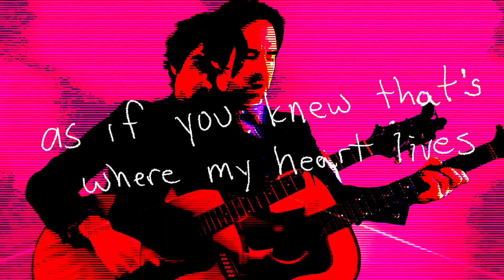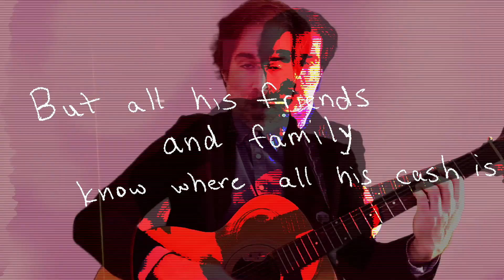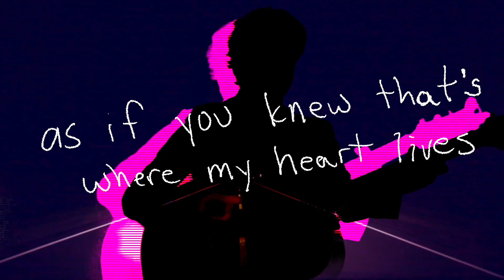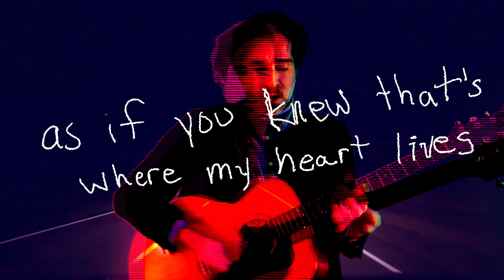Elle Belle - Selene (Lyric Video)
"Selene" by Elle Belle

Christopher Pappas: Vox, Electric guitar,  Bass, Acoustic Guitar, Piano
Jack Lawless: Drums
Sarah Dooley: Backing Vocals
Michael Andrews: Mandolin, Synth

Produced/Engineered by: Pierre de Reeder
Mixed by: Phil Ek
Mastered by: Mark Chalecki

LYRICS:
Jinny didn’t think that she believed the supernatural
But when she lost her mother then she started to believe it more (oh no)
Then Jinny met a mystic and man he hit the jackpot
He makes sure that Jinny exits through the giftshop

Selene
you’re going for my throat
as if you knew that’s where my heart lives
Selene
when I’m hiding you seek
What do you want from me my dear Selene?

Sammy Sarasota didn’t know it but his luck would change
and when he hit those numbers it was caviar and sweet champagne
but all his friends and family know where all his cash is
so when they fall asleep they dream of dancing on his ashes

Everybody has their own opinion on what’s happening
and if you listen closely then your ears are gonna start to ring